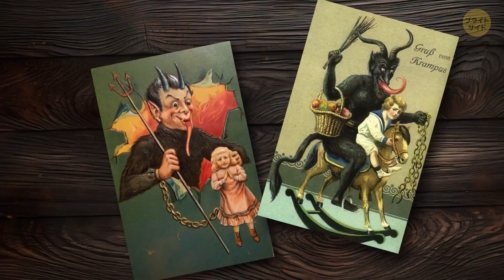クリスマスの伝説の怪物12選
クリスマスは喜びと贈与にまつわるものなので、私たちが「お幸せに」と言われてモンスターを思い浮かべることはほとんどない。しかし、中央ヨーロッパの民間伝承には、サンタクロースとは対照的に、いたずらな子供を懲らしめる角の生えた生き物、クランプスがいる。アイスランドには、クリスマスに新しい服をもらっていない人を狙うという神話のネコ、ユール猫がいる。不気味なホリデーツアーを世界各地で行い、これらのモンスターや他の冬のモンスターに出会ってみよう。